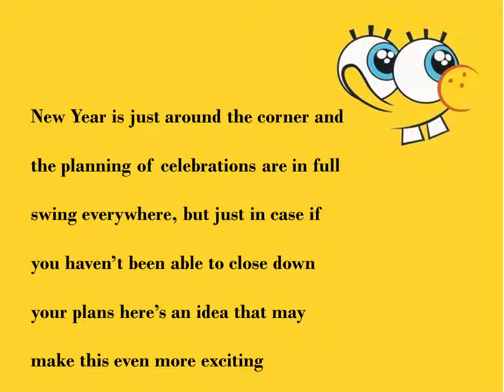GUIDE TO HOSTING A NEW YEAR’S EVE PARTY IN LOS ANGELES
check out the list of venues on evenuebooking.com to throw a New Year’s Eve party in Los Angeles and bash yourself? Sounds great, right? it’s the best option for anyone who likes to make informed decisions